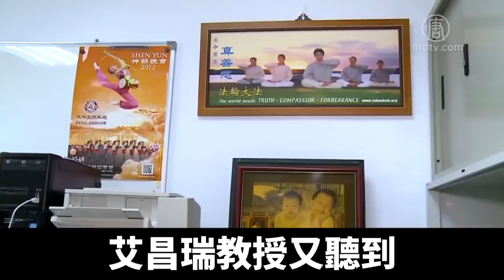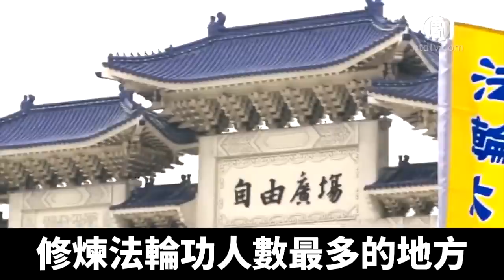「四二五」成契機 法輪大法廣傳臺灣｜新唐人亞太電視｜20200426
1999年4月25號，上萬名法輪功學員，自發到北京和平上訪，舉世矚目，事件在當天和平解決，而3個月後，中共卻展開了對法輪功的殘酷鎮壓。在與大陸一海之隔的臺灣，「四二五」事件，卻成為很多人走進法輪功修煉的契機。